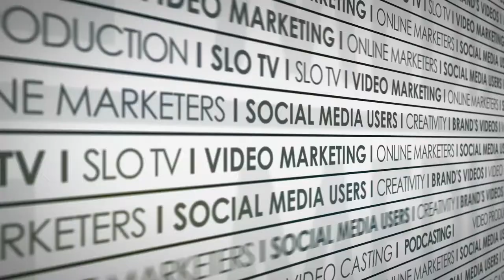SLO TV: BarrelHouse Brewing Company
Maribel from SLO TV interviews one of the founders and owners of Barrel House Brewing Company in Paso Robles, CA.